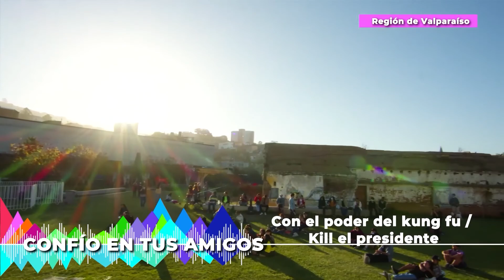Confío En Tus Amigos en Rockódromo2021: Escenario Pacífico (Región de Valparaíso)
La edición 2021 del festival Rockódromo de Chile reunió a más de 160 bandas y elencos, los cuales se presentaron desde escenarios en cada uno de las regiones del país.

Confío En Tus Amigos se presentó en el escenario Pacífico, ubicado en el Parque Cultural de Valparaíso de la Región de Valparaíso; y en el siguiente video puedes revisar las dos canciones que registró como parte del festival Rockódromo 2021: "Mr. Chispa" y "Con el poder del kung fu / Kill El Presidente".

Recuerda que además puedes revisar cada uno de los 16 especiales resúmenes de todos los escenarios de Rockódromo 2021, desde este canal en YouTube o ingresando a

Rockódromo es producido por las Escuelas de Rock y Música Popular, un programa del Ministerio de las Culturas, la Artes y el Patrimonio.